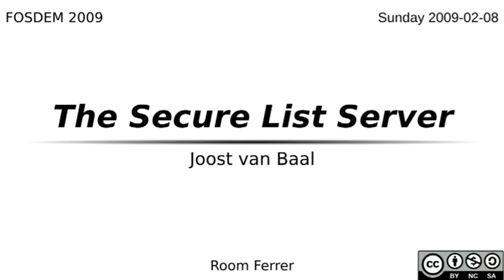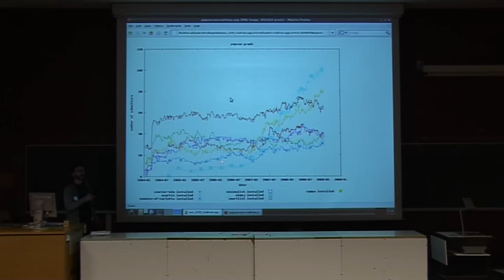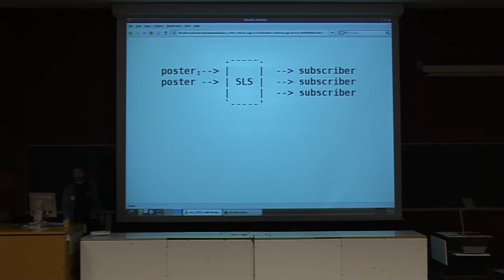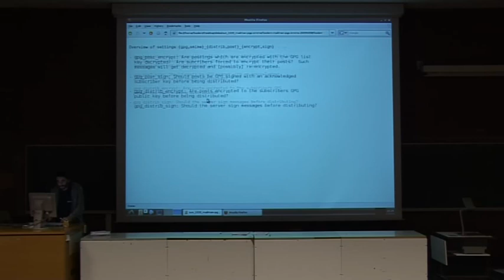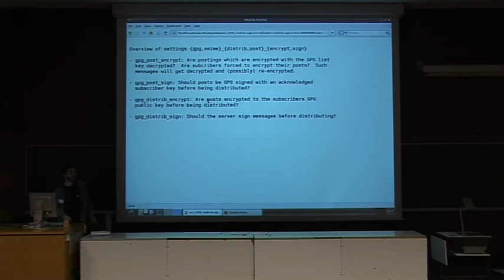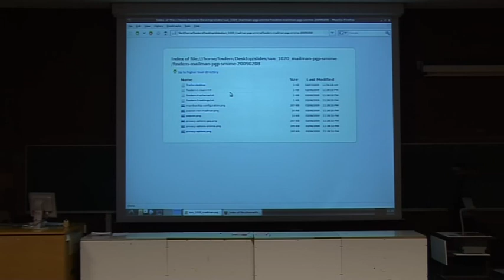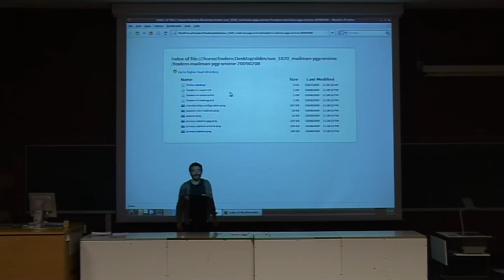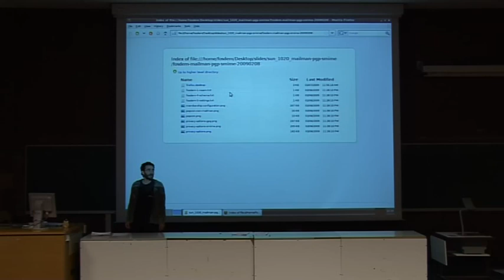FOSDEM 2009 - Secure List Server